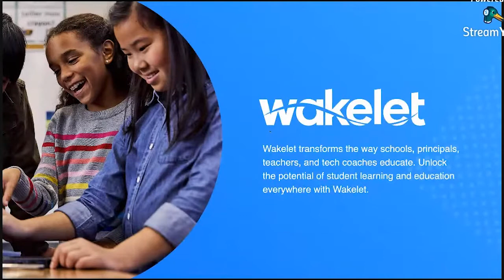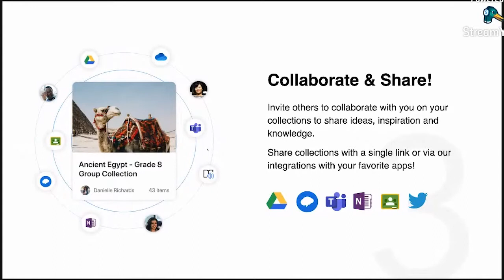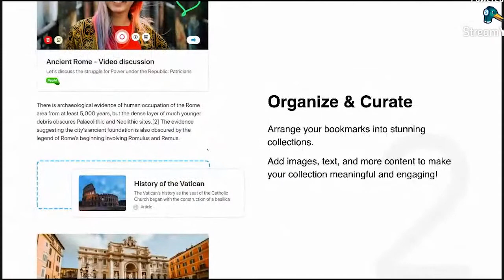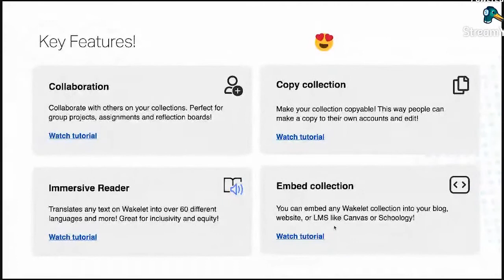What is Wakelet?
Learn what is Wakelet, how it is being used in the digital classroom together with the benefits of collaboration, sharing, content gathering, and curation. We also give you information about what types of apps you can integrate with so you can augment them to satisfy their need.